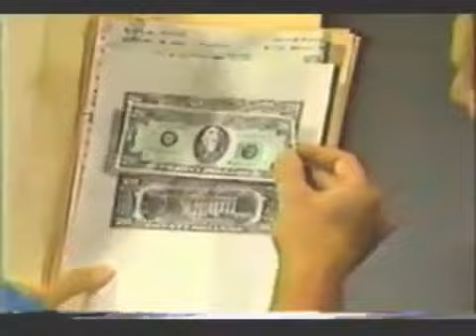OnThisDay November 10 1989 Life & Times of Frisco Jones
Frisco & Felicia arrive back home and begin peeling off the wet clothes. She says its better than fighting. He says that making up is the best part of fighting and she is easy to forgive. Frisco and Felicia get interrupted by Guy calling to tell him the PCPD got a report of more bogus $20 bills now in New Orleans (Jimmy’s handy work) Felicia wants to help Frisco with the case. He tells her no way. Jimmy rents a boat and is off to Spoon Island. Felicia sees him and reports back to Frisco. Not believing her, Frisco tells her to go home.
Felicia decides to follow Jimmy instead. Frisco knows Felicia would not giving up that easy and follows her to Spoon Island. They both hear noises and he gives her his gun for protection and takes off to investigate armed only with a flashlight. Frisco finds the secret passage way at Wyndamere and gets trapped. Jimmy is ripping up floorboards looking for something and hears Frisco. He covers his tracks and hides. Katherine and Robert get interrupted by a call from a frantic Felicia. Bad reception and the call gets disconnection. Frisco is inches from calling into the hole in the floorboards.